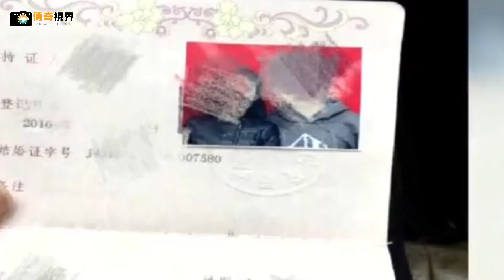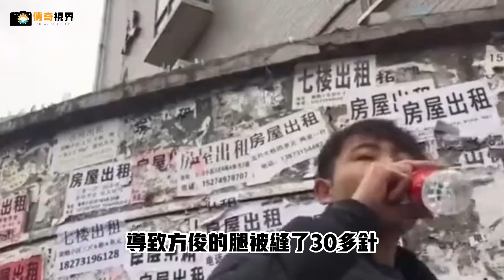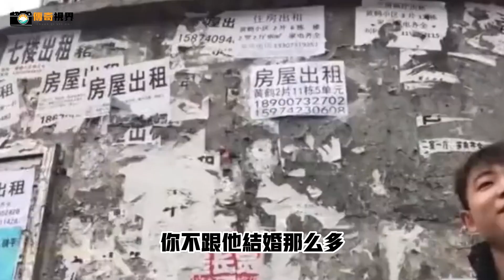漂亮女子為男友打胎7次，男友卻背著她和富家女閃婚！傳奇視界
最近一位
懷有5個月身孕的年輕媽媽
向我們求助
她說自己和男友交往了8年
已經快到談婚論嫁的地步
可20天前
她因為懷孕5個月
被男友送回娘家養胎
然後男友背著她和別的女人結婚了
這到底是怎麽回事呢
這位裹著大衣的女子名叫文婷
她告訴我們
男友芳俊前腳把她送回家養胎
後腳就和其他女人領了結婚證
這突如其來的消息讓文婷震驚不已
自己明明已經懷孕五個月了
男友為何還要與陌生女人閃婚呢
文婷拿出方俊的結婚證照片
原來在領取結婚證的當天
方俊發了一條朋友圈慶祝
並特意屏蔽了文婷
直到朋友告訴文婷
她才知曉一切